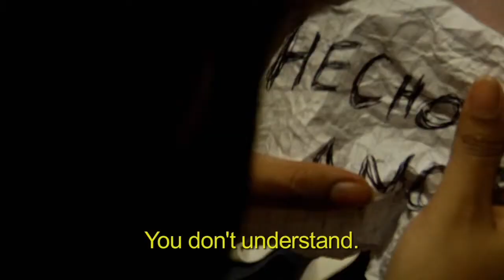EL VIAJE DE ANA MARIA (TRAILER) - EFFUSION PICTURES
Genre: Supernatural Thriller, Horror

Writer, Director & Editor: Alejandro Guimoye
Producer: Nick Kalbach
Cinematographer: Devon K. Lee

Cast: Sonia Graél, Bruno Paredes, Veronica Valencia, Adeana Wiggins

Basáda en la escalofriante historia verídica de la madre del director de la película, Ana Maria, e aquí la batálla épica de una muchacha en búsqueda de reconciliar su pasado enfrentandose con sus demonios del presente.  En una etapa crucial de su niñes Ana Maria llega a ver el escalofriante exorcismo de Rosalinda, su prima y confidente.  Poco tiempo después la prematura muerte de su madre la deja huérfana y es enviada a vivir lejos en Panamá con parientes.

Años después, el abandono de su marido estando embarazada en su adolescencia impulsa su curiosidad por el mundo espiritual en busquedad de respuestas.  Trabajando como secretaria para un publicador de temas ocultos y esotéricos Ana Maria es empujada a experimentar con el más allá del mundo espiritual y es así como a traves de un viaje astral ella habre las puertas a su diabólico pasado.

Based on the chilling true story of the film director's mother, Ana Maria, this is one young girl's epic battle to reconcile her past by facing the unseen demons of her present.  At a very young age Ana Maria witnesses the gruesome exorcism of her close cousin and confidant Rosalinda followed by the untimely death of her mother, casting her an orphan.  She is then sent far away to live in Panama with relatives.

Years later, her husband's abandonment while pregnant in her late teens encourages her curiosity for answers in the spiritual world.  Working as a secretary for a publisher of esoteric and obscure content Ana Maria is persuaded to open up to the spiritual realm and astral projection becomes a gateway to her diabolical past.